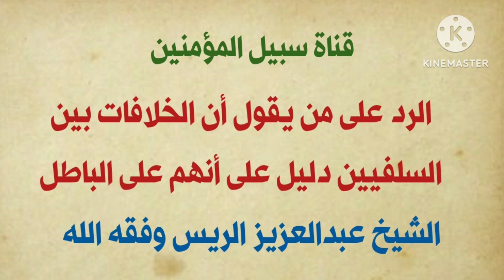الرد على من يقول أن الخلافات بين السلفيين دليل على أنهم على الباطل || لفضيلة الشيخ د عبدالعزيز الريس